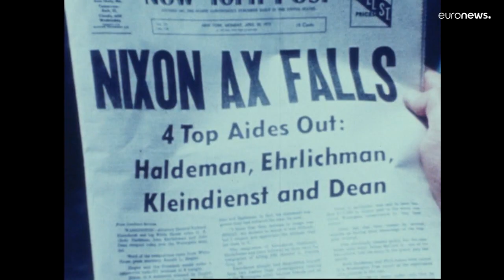How the Watergate scandal forever changed reporting on US politics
Fifty years ago, the conviction of Gordon Liddy and James McCord Jr, both helping hands of President Richard Nixon, started the media Tsunami that went down in history as the "Watergate scandal".